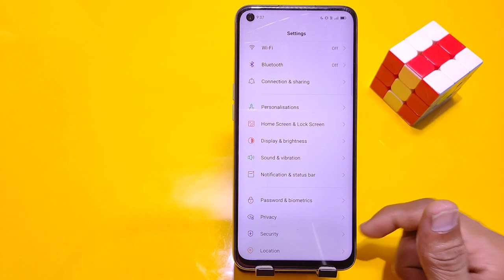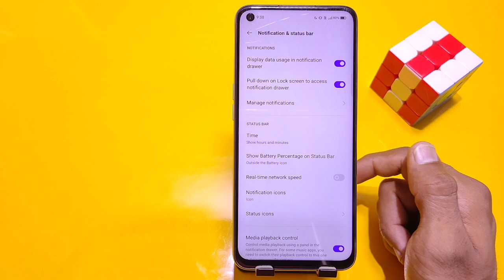How To Show Battery Percentage in Realme 8s, Realme 8s Show Battery Percentage